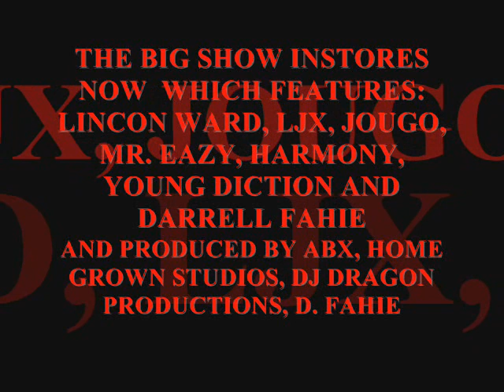03. Aaron Da JEDI - Get Your Hands High (Prod. By ABX)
GO COP THIS ALBUM THE BIG SHOW